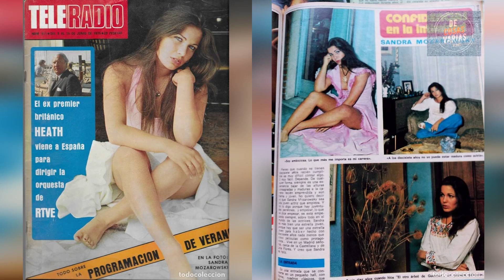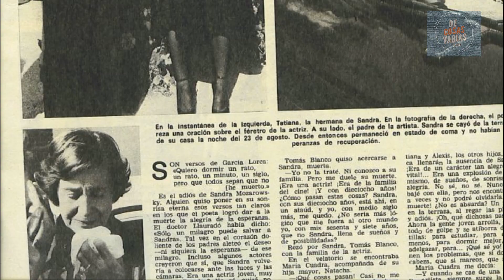⭕ La EXTRAÑA MUERTE de SANDRA MOZAROWSKY: ¿Accidente, suicidio o asesinato?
💥 En septiembre de 1977, Sandra Mozarowsky, una de las musas del cine de destape, muy de moda en España a finales de los años 70, murió tras precipitarse al vacío desde el balcón de su apartamento, en un cuarto piso. Sólo tenía 18 años y estaba embarazada de cinco meses. La identidad del  padre del bebé que estaba esperando se desconoce.
Su muerte, en tan extrañas circunstancias, ha estado siempre rodeada de misterio y especulaciones. ¿Accidente, suicidio, asesinato... ? Las sospechas de que alguien podría haber estado detrás de la muerte de Sandra tomaron más fuerza cuando se publicó que, la joven actriz, presuntamente, había sido amante del entonces Rey Juan Carlos I.
🔶 No dejes de ver el vídeo para saber qué ocurrió y qué hipótesis existen sobre la muerte de Sandra Mozarowsky. 🎬🍿
Saludos,
Cris. 💖